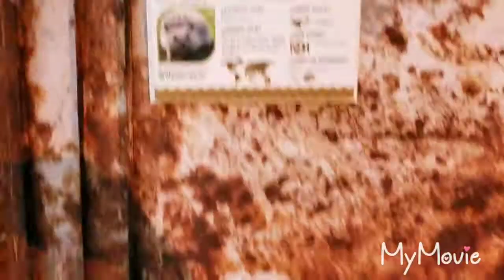Aquarium del bajio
We took the kids to the aquarium in the altacia mall in leon, gto. Mexico.